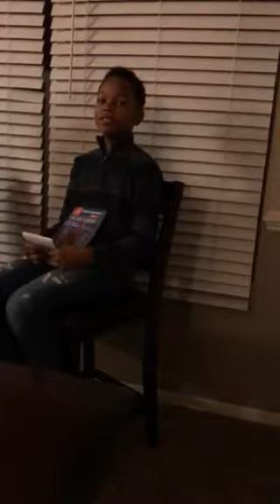Joshua Shows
Joshua Show